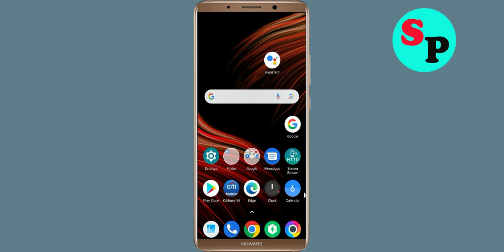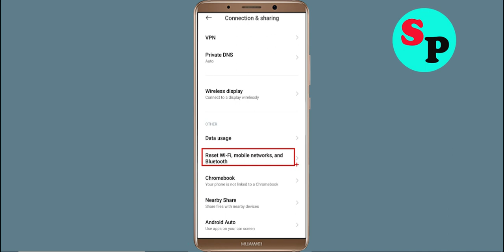Fix Miga Town World App Network & No Internet Connection Error Problem Solve in Android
Fix Miga Town World App Network & No Internet Connection Problem Solve in Android

Hello Friends, Todays in this video section, i will show you How To Fix Miga Town World App Network Connection Error Android & Ios - Miga Town World App Miga Town Worldnet Connection. If you are facing same problem in your android phone then it will help you to get rid of this problem. Just follow tutorial to solve this issue. Just follow the basic steps to solve this issue. If you are facing same issue in your android mobile then follow the simple steps to fix this issue.

1).Restart your phone.
2).Disconnect and reconnect Wi-Fi or change to another Wi-Fi.
3).Check for Data Packet Loss
4).Force close Miga Town World and clear cache.
5).Update Miga Town World and Operating System.
6).Reinstall Miga Town World

How To Solve Miga Town World App Network & Miga Town Worldnet Connection Error in Android & Ios
Fix Network connection solution in Miga Town World App In Android Fixed
Fix Miga Town World App Network Connection Error Android
How to fix Miga Town World App Network Connection Error Android Fix
Easy fix Miga Town World App Network Connection Error Android
Network and Miga Town World Internet connection problem in Miga Town World App
Fix No Miga Town Worldnet Connection Problem solved issue fixed..
How To Fix Miga Town World network issue in Android Mobile Phone...